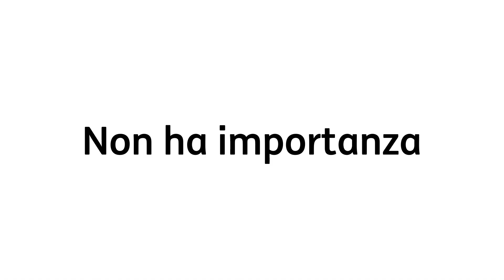ING 'do your thing' [Italian]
'do your thing' DYT